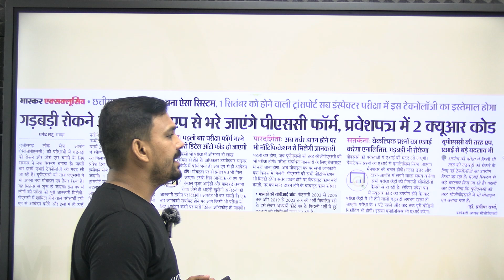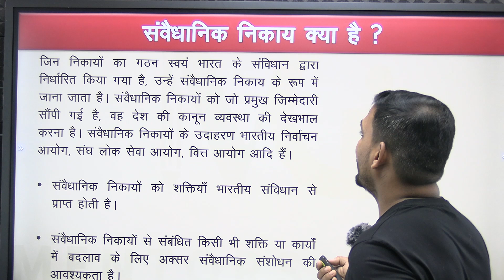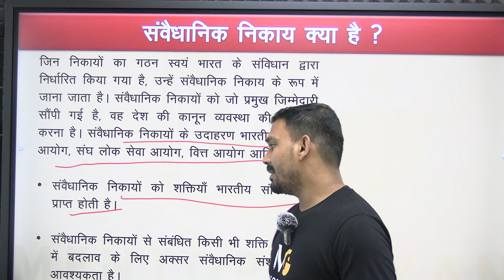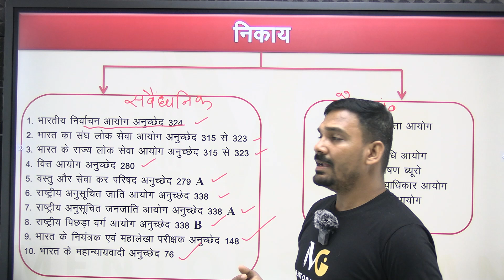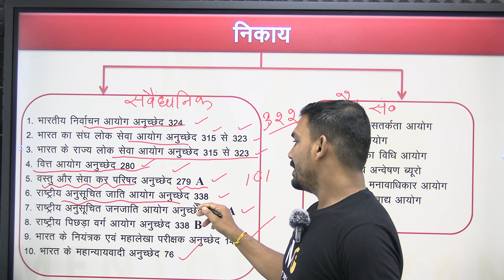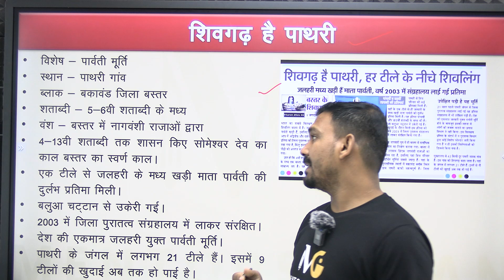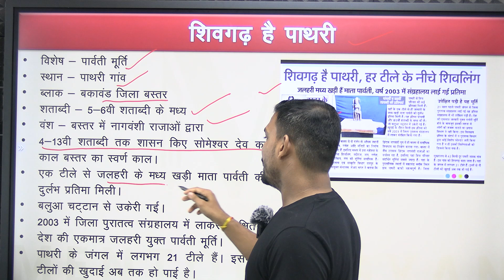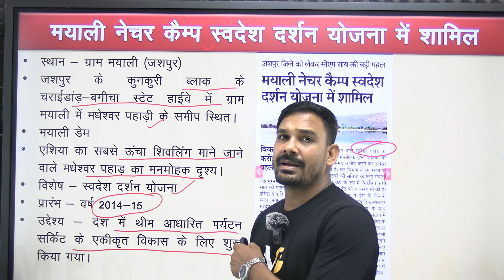सीजीपीएससी ऐप लंच | प्रीति सूदन यूपीएससी की नई अध्यक्ष | मयाली नेचर कैंप |Current Affairs | 1 AUG 24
नमस्कार दोस्तों,
इस वीडियो में हम सीजीपीएससी ऐप लॉन्च, यूपीएससी की नई अध्यक्ष प्रीति सूदन, और मयाली नेचर कैंप के बारे में चर्चा करेंगे। जानिए इन महत्वपूर्ण विषयों के बारे में संक्षेप में और विस्तृत जानकारी प्राप्त करें। इस जानकारी से आपकी परीक्षा की तैयारी और बेहतर होगी।

धन्यवाद!